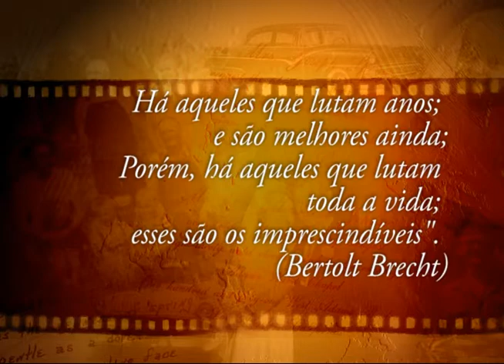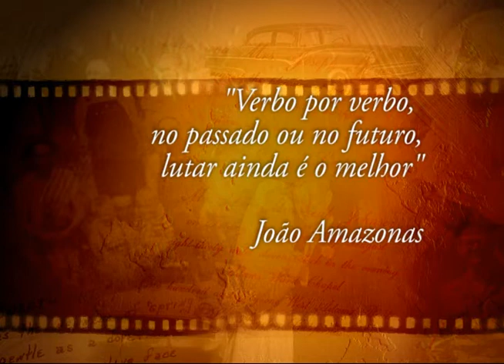Homenagem a João Amazonas